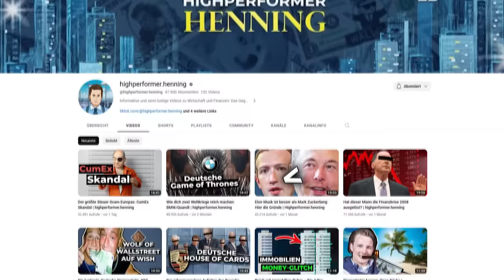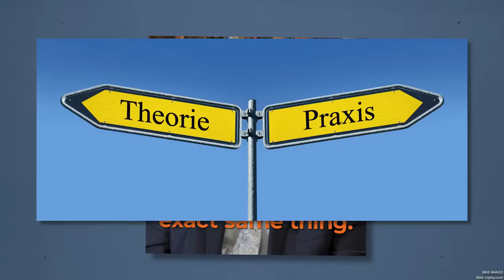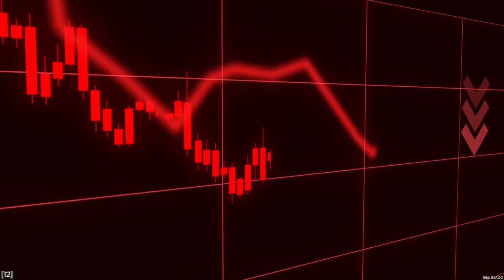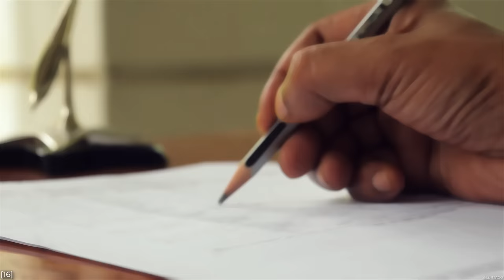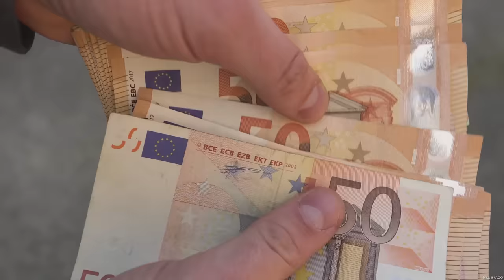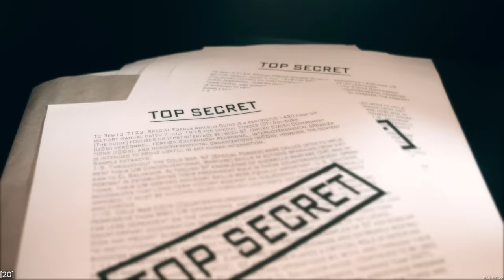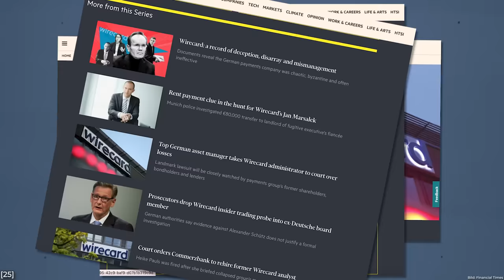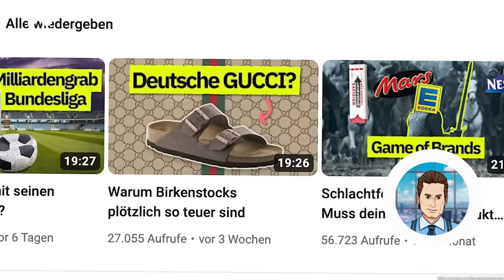Die zwielichtigen Methoden der Big 4 | highperformer.henning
Die Big 4 und ihre Mission, die größten Unternehmen der Welt zu prüfen. Aber sind die Big 4 selbstbetrügerisch unterwegs? Was verbirgt sich hinter ihrer Fassade? Haben sie Regierungen infiltriert? Haben sie die Finanzkrise mit ausgelöst? Und waren es nicht eigentlich mal die Big 5?

Die Eisenbahn bedeutet Fortschritt und die Option, Geld zu verdienen. Die Industrielle Revolution ist in vollem Gange und die Welt verändert sich rasant. Und wie immer kommt dann auch die Frage auf, wie finanzieren wir das eigentlich? Und wie bieten wir Shareholder Value? Die Finanzwelt ist noch nicht reguliert und voller Betrüger, die ahnungslose Investoren abzocken.

Aber Regierungen sorgen dafür, dass jedes börsennotierte Unternehmen von unabhängigen Spezialisten geprüft werden muss. Damit sind die Wirtschaftsprüfer geboren. Aber die Prüfer merken schnell, dass sie mit ihrem Wissen aller Schlupflöcher und Strategien auch beraten können, wie man Regeln auf legale Weise umgeht und so mehr Profit macht.

Arthur Andersen war eine der Big 5 Wirtschaftsprüfungen, die bei Enron mehr Geld mit Beratung als mit Prüfung verdiente. Am Ende wurden sie Teil des größten Betrugs in der US-Geschichte und so wurden aus den Big 5 die Big 4.

Aber auch bei EY läuft nicht alles gut. Stichwort „Repo 105“. Dieser finanzielle Trick fällt einem Wirtschaftsprüfer auf, der seine Vorgesetzen informiert, die aber nichts unternehmen. Die Folgen sind der Zusammenbruch von Lehman Brother und am Ende die globale Finanzkrise.

Der bekannteste Fail: EY bestätigt Jahr für Jahr die finanzielle Gesundheit von Wirecard. Als Zweifel aufkamen, versuchte Wirecard diese mit einem Sonderbericht von KPMG zu entkräften. Das geht mehr als schief, denn das Gegenteil tritt ein und die Bafin verhängt ein Prüfungsverbot gegen EY für zwei Jahre.

Auch die australische Regierung konsultierte PWC und die ließen streng vertrauliche Regierungsinformationen über Reformen dann an Unternehmen durchsickern und bat ihnen an, zu helfen, diese zu umgehen.

Neben der normalen Beratung sind die Big 4 also Architekten globaler Steuervermeidungsschemata also semi-legaler Steuerhinterziehung. Ihre Namen tauchen sehr häufig in den Panama Papers auf.

00:00 - 00:39 Intro „Die zwielichtigen Methoden der Big 4“
00:40 - 02:00 Die Einführung der Wirtschaftsprüfer-Branche
02:01 - 03:00 Interessenskonflikt Beratung und Prüfung
03:01 - 03:43 Interview mit Professor für Steuerrecht Christoph Juhn
03:44 - 06:16 Arthur Andersen und Enron
06:17 - 08:04 EY und Lehman Brothers
08:05 - 08:36 Die Big 4 und die Panama Papers
08:37 - 09:43 Interview mit Professor für Steuerrecht Christoph Juhn
09:44 - 11:02 PWC und die australische Regierung
11:03 - 11:32 Interview mit Professor für Steuerrecht Christoph Juhn
11:33 - 14:42 EY, KPMG und Wirecard

Informative und semi-lustige Videos zu Wirtschaft und Finanzen: Das Gegenteil von Kapitalismuskritik.

Wir gehören auch zu funk! Schaut da mal rein